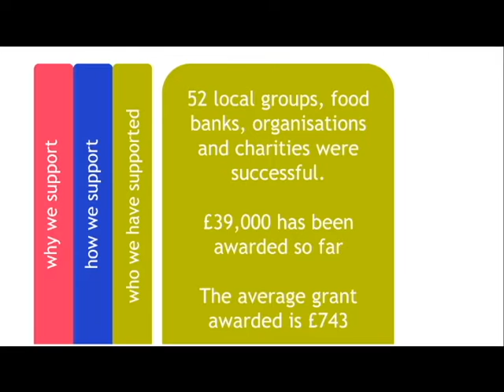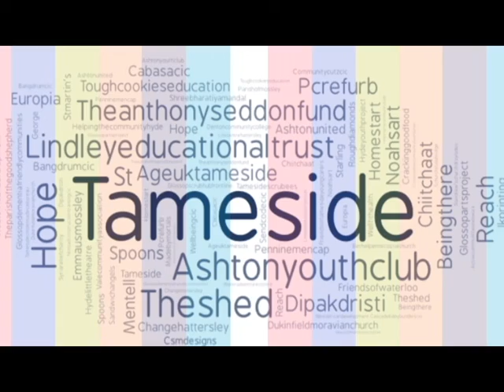Action Together COVID-19 Community Response Fund - Tameside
Action Together launched a Community Response Fund for Tameside & Glossop groups from the voluntary, community, faith and social enterprise (VCFSE) sector working on a COVID-19 Community Response.

The fund connects local community action and helps to co-ordinate efforts in response to the needs of residents. It funds good neighbour, mutual aid and social action projects that directly help people affected by the effects of the virus. The fund is designed to support the community, voluntary, faith and social enterprise sector to respond with new ideas that help, connect or support people through this crisis.